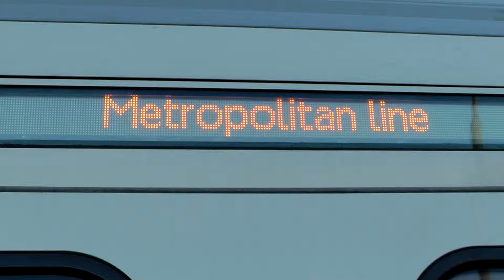Steam on the Metropolitan line / Onboard the Emirates "airline" 25th May 2013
The first part of the video is of the Metropolitan railway's 150th anniversary commemorative steam hauled train specials,  between Harrow-on-the-hill and Amersham.  The second part of the video is of me taking the Emirates "airline" (cable car) across the river Thames, from Greenwich peninsula, to Royal Victoria docks. The look on my face says it all, that I dislike heights. That said, it was a wonderful experience and the view was spectacular !